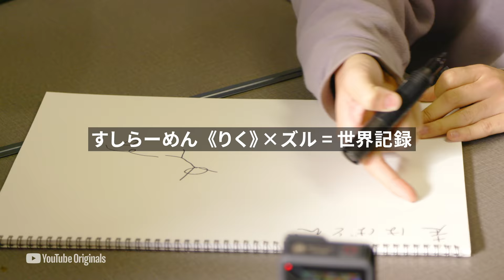RECORD CRUSHERS: 15s Spot すしらーめん 《りく》 ver.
前編は、 7 月 22 日 (木) の 19 時から、
後編は、 7 月 23 日 (金) の 19 時からプレミア公開。

すしらーめん 《りく》が「たった１つのズル」をして挑むのは…十種競技。走る・跳ぶ・投げる、陸上競技十種目を 2 日かけて行う究極のオールラウンダー決定戦。果たして、キング・オブ・アスリートの称号を手に入れることは出来るのか！？

■RECORD CRUSHERS とは？
2021 年夏。すしらーめん 《りく》・青春☆しゅわしゅわクラブ・ QuizKnock の３組が挑むのは…アスリートが生み出した世界記録！
それぞれの得意分野を活かし、十種競技・カヌースプリント・50M 自由形の 3 競技に挑戦！彼らに与えられたハンデは「たった 1 つのズル」。それぞれのクリエイターたちが考えた独創的な方法で、果たして世界記録を破ることは出来るのか！？

RECORD CRUSHERS 公開スケジュール
7 月 22 日（木）すしらーめん 《りく》× 十種競技（前編）
7 月 23 日（金）すしらーめん 《りく》× 十種競技（後編）
7 月 27 日（火）青春☆しゅわしゅわクラブ × カヌースプリント

青春☆しゅわしゅわクラブ

YouTube Premium で RECORD CRUSHERS を広告なしで見よう。または無料で広告つきで見よう。